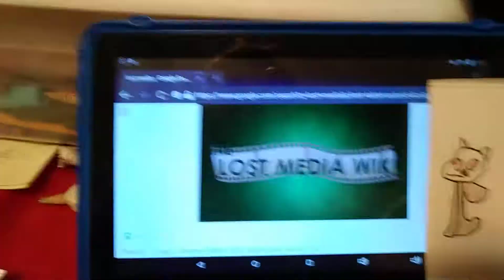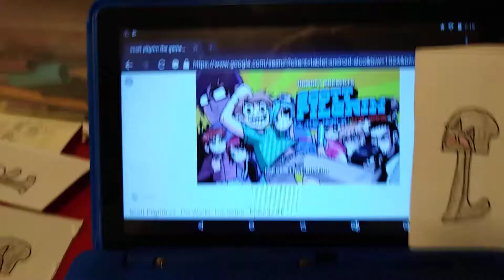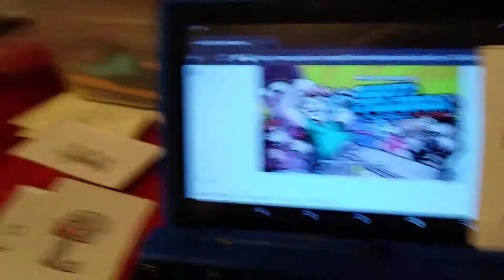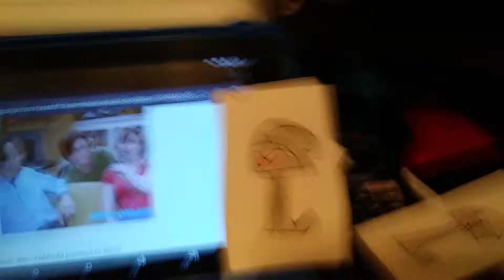Lost media updates 10subscriber special